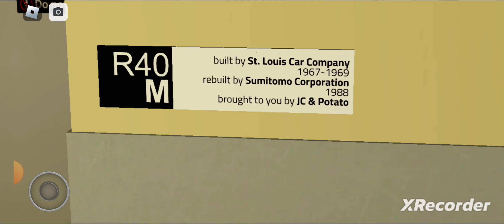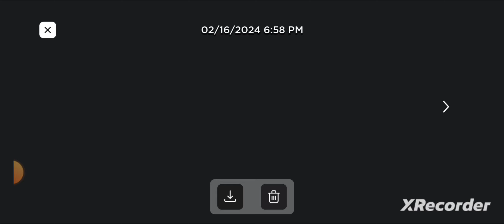Driving a R40M E train from Union Turnpike to Herald Square